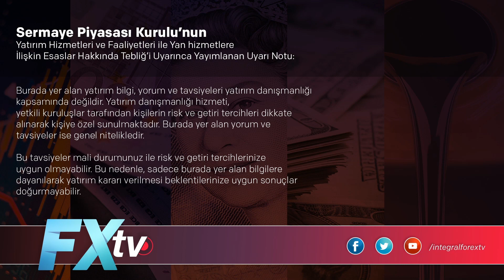Ekonomide COVİD-19 özel programı gerekli | Dr. Artunç Kocabalkan - Prof. Dr. Erhan Aslanoğlu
Tuncay Turşucu, Dr. Artunç Kocabalkan, Cüneyt Paksoy, Atilla Yeşilada,Işık Ökte, Murat Sağman ve tüm ekibimiz sizler için piyasaları yorumluyor.